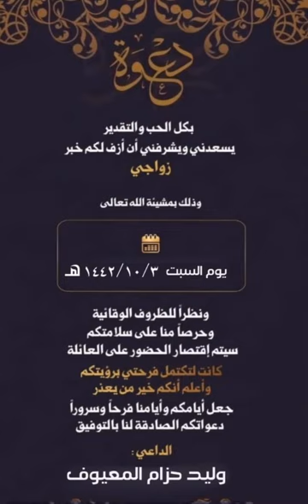شيلة للمعرس وليد حزام المعيوف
الله يديم الأفراح ..
افراح المعيوف❤️